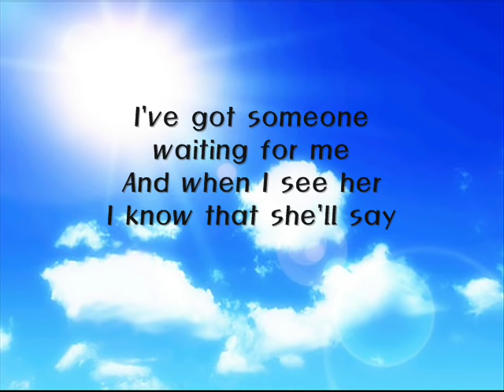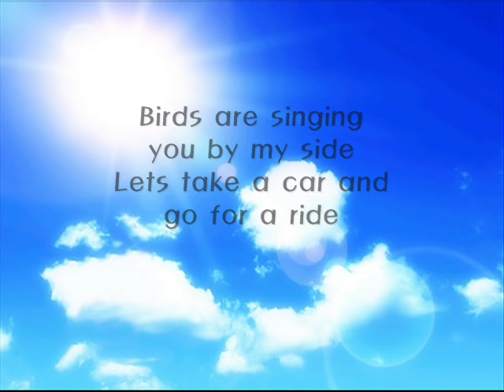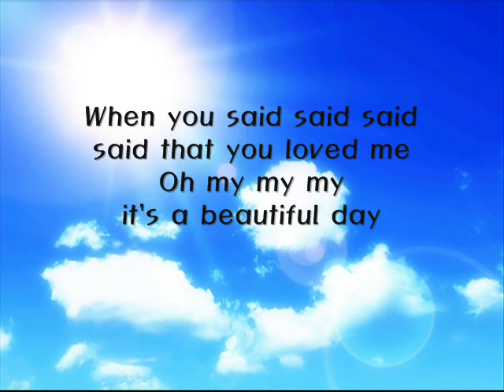Daniel Boone = Beautiful Sunday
영국 출신으로 본명은 Peter Lee Sterling입니다.
1972년 싱글차트 15위까지 오른 노래로
듣고 있으면 기분이 좋아지는 노래 중 하나입니다.
(물론 100% 개인적인 생각입니다. ^^)